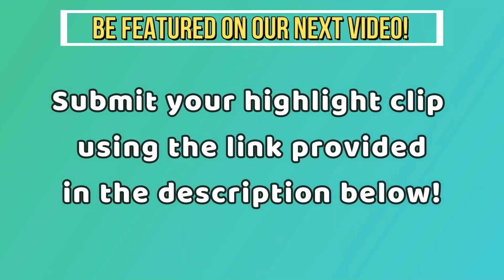Valorant Pros reacts to other PROS PLAYS! (Shroud, TenZ, WARDELL, ShahZam, Nivera and more)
Valorant Pros reacts to other PROS PLAYS! (Shroud, TenZ, WARDELL, ShahZam, Nivera and more) Best 1v5 Clutches, Solo Aces, 200 IQ Plays, 1v9 Moments and Pro Player Clutch Ace in a VALORANT Montage
Credit: